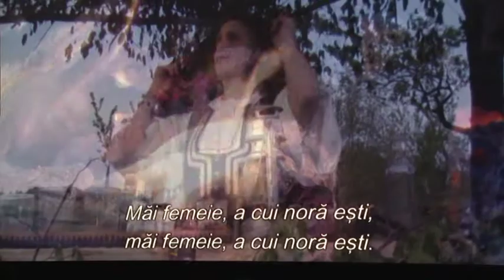jurnal muscel tv 12 mai 2015 lansare film Cârvanea armâneasca la Câmpulung